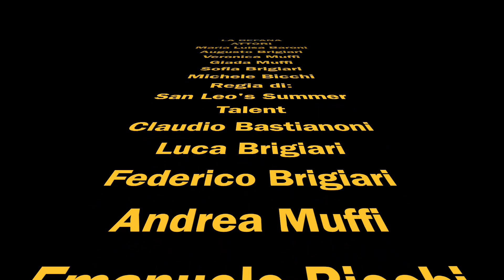"ARRIVA LA BEFANA" - San Leo's Summer Talent 2021 Oggi 05 Gennaio 2021 Ore 21,15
SAN LEO'S SUMMER TALENT 2020/2021
& Pro Loco San Leo Bastia
Augurano a tutti un Felice Anno 2021.
"ARRIVA LA BEFANA"
Regia:
Claudio Bastianoni, Luca Brigiari, Federico Brigiari, Andrea Muffi, Emanuele Bicchi.
Attori:
Maria Luisa Baroni, Augusto Brigiari, Michele Bicchi, Veronica Muffi, Giada Muffi, Sofia Brigiari.